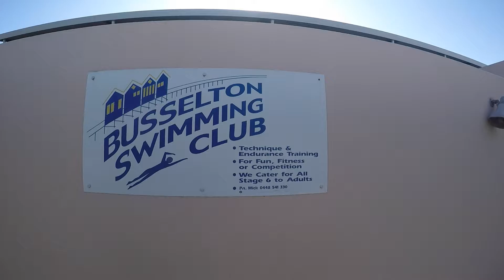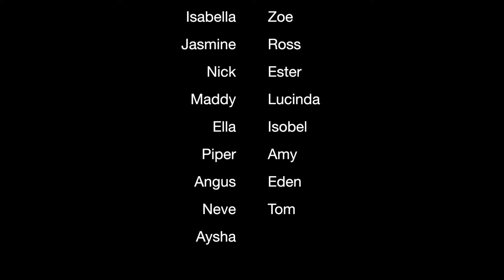Uptown Funk - Busselton Swimming Club